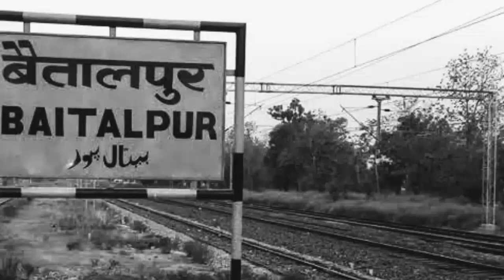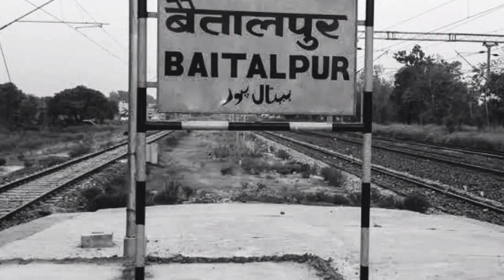सन 1889 में बैतालपुर रेलवे स्टेशन।। पुरानी यादें।। Indian Railway history। bloga2z।।